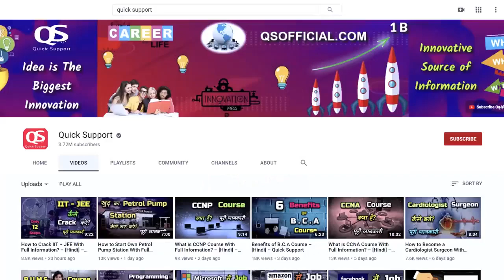SCAM ll BINANCE P2P CRYPTO C SCAM II अगर आपके साथ भी हुआ है फ्रॉड.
What are some common P2P frauds and scams?
Many P2P apps allow you to send money with just a single click or swipe. That speed gives online thieves chances to take advantage of users who aren’t paying attention. In the past, many asked to be paid using gift cards. These days, they’re using many of the same tricks—but asking for payment over P2P apps instead.3

Here are some common scenarios to be aware of:

Unauthorized electronic fund transfers: If money leaves your account and you weren’t the person to send it, it might be what’s known as an unauthorized electronic fund transfer. This fraud can be the result of a hacked account, a compromised card number or a stolen device. Or it could be that someone accessed your account through a phishing scheme.4
Seller scams: These scams can take many forms. They may start with offers for tickets, marked-down merchandise or even cute puppies. It could be anything. But they all have one thing in common: The item for sale is unlikely to ever be delivered to your door.5
Buyer scams: You might be asking, “How can you get scammed if someone sends you money?” It might seem odd, but it happens. They’re known as overpayment scams. They often start with something you’re trying to sell online and a bogus check to buy it. The scammer will overpay and then ask for a refund of the difference. When the check bounces, you’re on the hook for the amount of the bad check—and the item you were trying to sell might be gone too.6
Money mule scams: These types of scams come with an added twist: Getting caught up could also result in legal trouble. That’s because it’s a scam used to launder money. The scam can involve fake dating accounts, work-from-home schemes or phony prizes. Scammers send money, and then ask victims to send it to another person. What they won’t tell you is that the money is stolen—or that the reason you’re sending it is made up to provide cover for illegal activity.7
These are just a few examples of P2P scams and fraud. They can also occur with other payment methods. So no matter what you’re buying or selling—or how you’re buying or selling it—if something sounds too good to be true, it probably is.

Pay it safe:
Many P2P apps don’t let you cancel a transaction once you’ve sent it to another user. With that in mind, avoid sending or requesting money from anyone you don’t know and trust.
Take your time: Try not to rush when you’re using a P2P app to send money. If someone is pushing you to act quickly, it could be a red flag.
Treat payments like cash: Money moves quickly when you use P2P apps. Once you hit send, money doesn’t take long to reach its destination. It’s a good idea to double check you have the correct info to make sure your money goes where you intended.
Use your security settings: P2P apps have measures in place to help keep your account secure. Enable them. One example is multifactor authentication. Sometimes called two-factor authentication, it requires you to provide multiple pieces of information to access your account. The first is typically your username and password. The second step might require you to enter a numeric code you’re given in an email or text. Or you might use fingerprint or facial recognition.10
Let your bank help: Take advantage of fraud alerts if your bank offers them. Capital One lets you set custom alerts and will automatically notify you if there’s something that needs a second look. But remember, it’s also important to keep an eye on your account yourself. Get in touch with your bank immediately if you suspect something is wrong.

🔥🔥🔴🔴👇👇👇👇🔴🔴🔥🔥मैं एक प्रचारक (Youtuer) हूं ना कि कोई सलाहकार , मेरा काम है रोज़ नई नई इन्फॉर्मेशन शेयर करना । आज कल बहुत ठग्गी चल रही है तो आप जो भी पैसा निवेश करे सोच समझकर करे ।पैसा निवेश करने से पहले पूरी  जांच पड़ताल कर ले इसमें आपको लाभ हानि हो सकती है पैसा अपनी जिम्मेदारी के ऊपर ही निवेश करें इसमें हमारा MLM का कोई योगदान नहीं होगा ।  ना ही हमारा कंपनी से कोई लेना देना नहीं है हम सिर्फ आपको कंपनी के प्लान दिखाते हैं ना कि आपको पैसे  निवेश करने की सलाह देते हैं आप जो भी करें अपनी देखरेख सूझबूझ और अपनी जिम्मेवारी से करें ।